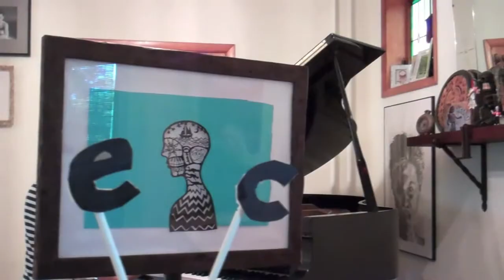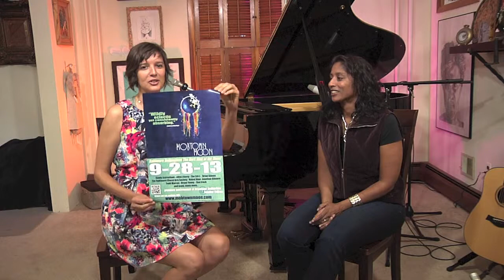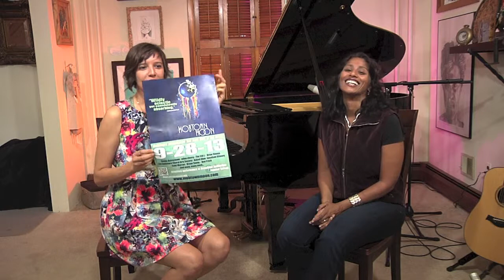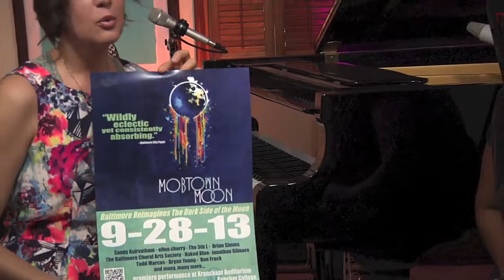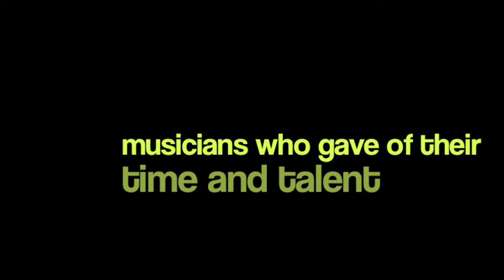Listen In with ellen cherry featuring Mobtown Moon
Listen In with ellen cherry is a once monthly, live, web-streaming short form broadcast featuring the music and arts scene in Baltimore and hosted by Emmy nominated, Baltimore-based singer, songwriter and producer, ellen cherry.  In September 2013, cherry welcomed Sandy Asirvatham, co-creator (with cherry) of Mobtown Moon for an interview and short performance.  Mobtown Moon is an exciting new re-imagining of Pink Floyd's classic "The Dark Side of the Moon" and information about the project is available